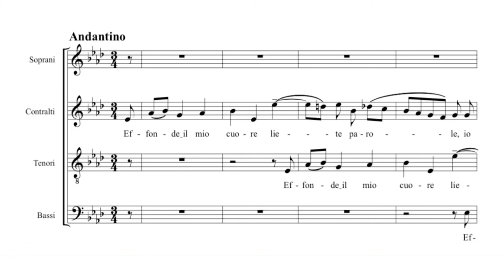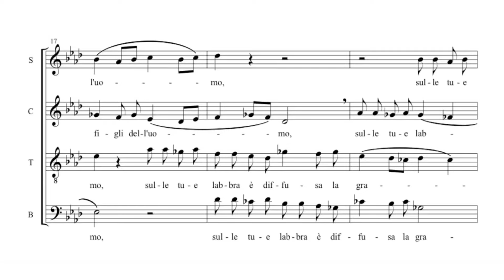G. Liberto - Madre di Gesú | Effonde il mio Cuore (canto d’offertorio)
Come canto d’offertorio della Messa presieduta da S.E. il Cardinal Semeraro l’8 settembre 2024 nel Santuario della Madonna dell’Arco (Sant’Anastasia, Napoli) in occasione del 150° anniversario dell'incoronazione della Madonna dell'Arco, il Coro polifonico “Dominicus” diretto da Gianfranco Cambareri ha eseguito “Madre di Gesú | Effonde il mio Cuore” del Maestro Giuseppe Liberto (giá Direttore della Cappella Musicale Pontificia dal 1997 al 2010).

Dominicus Choir conducted by Gianfranco Cambareri.